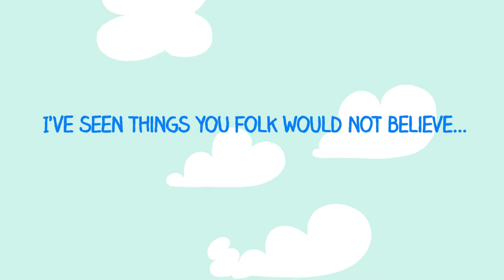Hohokum Gamescom 2014 Trailer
- Independent games channel - Hohokum Gamescom 2014 Trailer